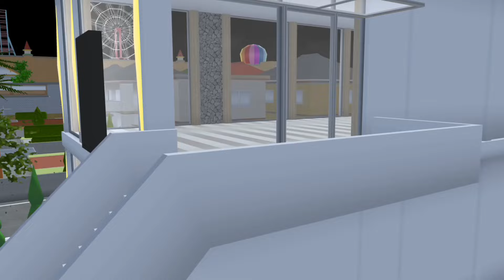Gawat⁉️ Ada Rahasia Horror Rapunzel Di Tempat Potong Rambut😱💥 Sakura School Simulator